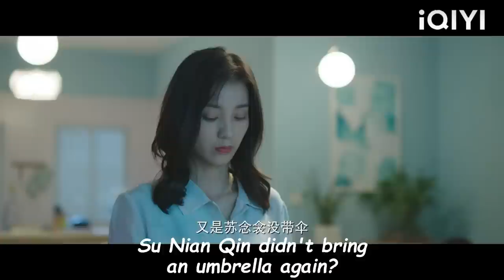The president purposely did not bring an umbrella, but in order to hold the umbrella for the girl!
YLWHAN